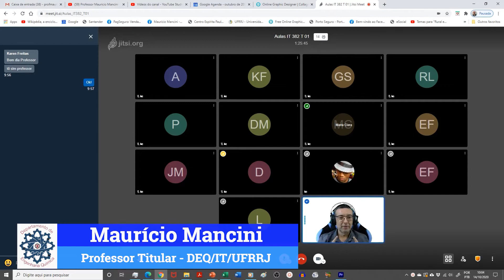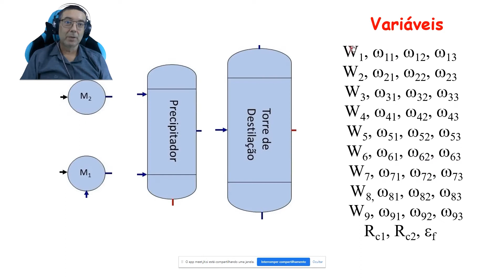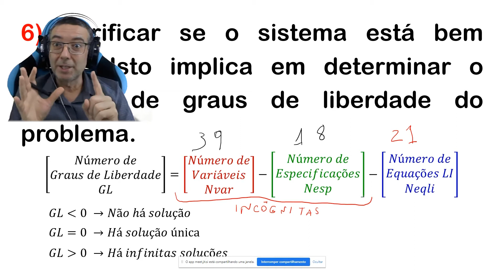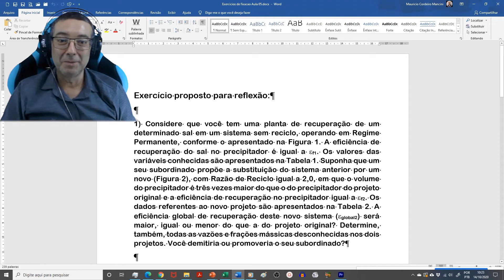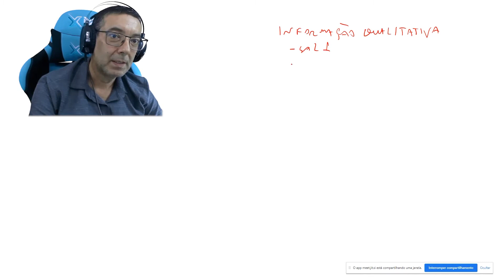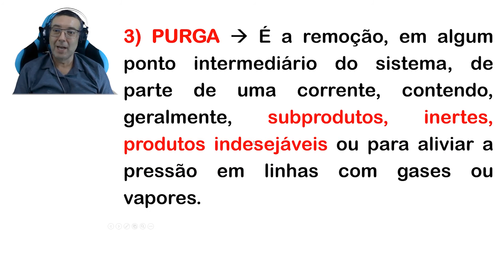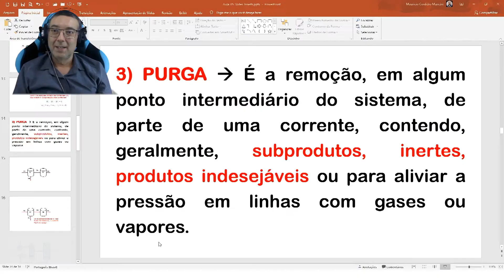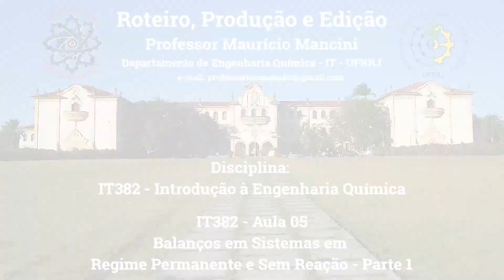Aula_Live 05 - Balanços de Grandezas Conservativas: Sistemas em Regime Permanente e Sem Reação 1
Aula 05 - Balanços de Grandezas Conservativas: Sistemas em Regime Permanente e Sem Reação 1 - Live 05

O Canal do Professor Maurício Mancini objetiva a divulgação de vídeos e videoaulas sobre Engenharia Química, especialmente sobre as disciplinas lecionadas na Universidade Federal Rural do Rio de Janeiro